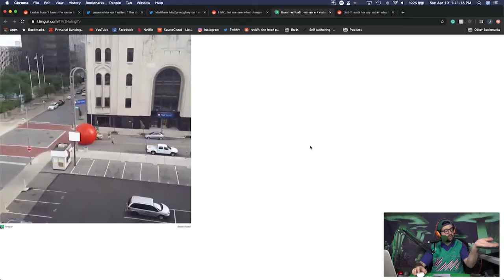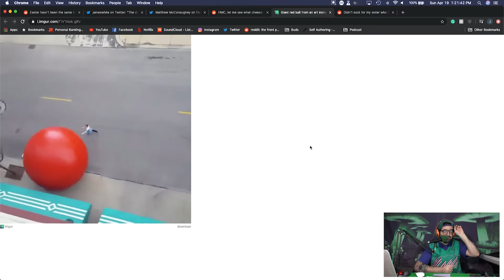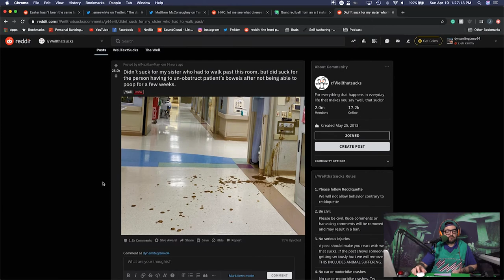The Art of Spilling Wine - The DynamiteGizmo Podcast Ep.#152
Todays Episode:
- Walkin w/ a dog
- Easter (Kids see the bunny)
- Animal Crossing
- People are more awkward now
- Matthew McConaughey stops the .
- Food falling is funny (Girl spills wine in face)
- Art Galleries (Big Red ball)
- When's the last time you plunked your pants? (Splatter)

My Channels -